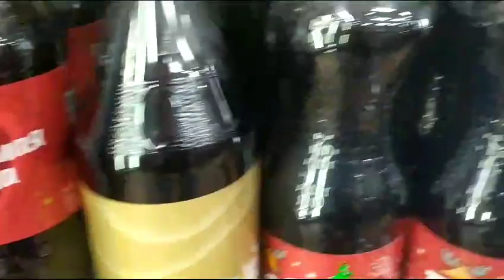17 There's a bottle in the fridge # can # beer # juice, water